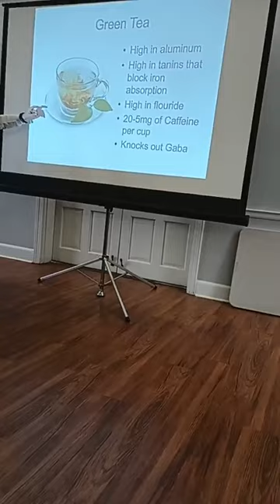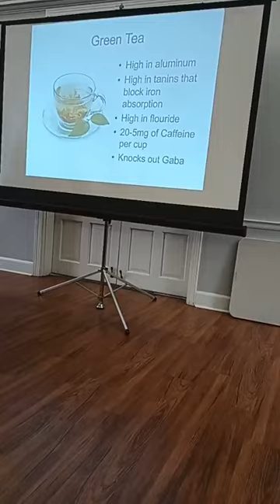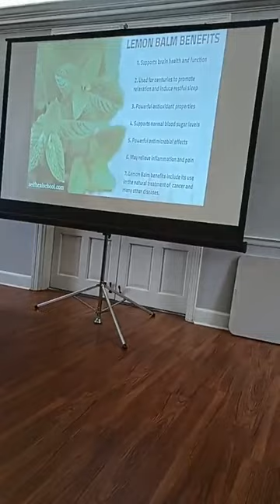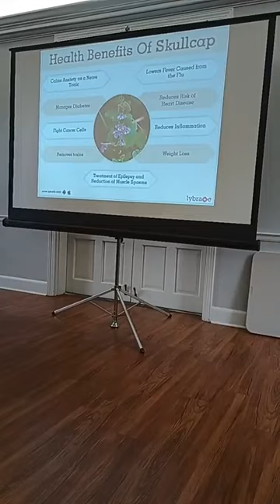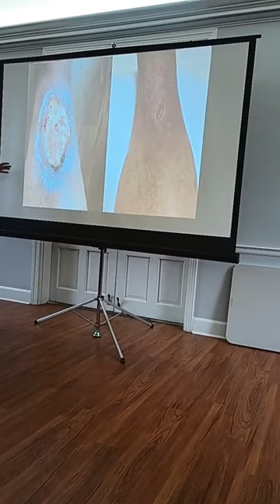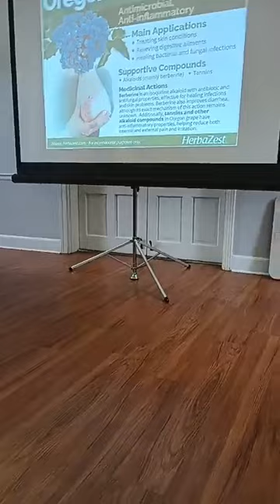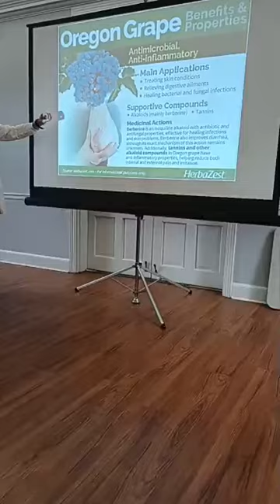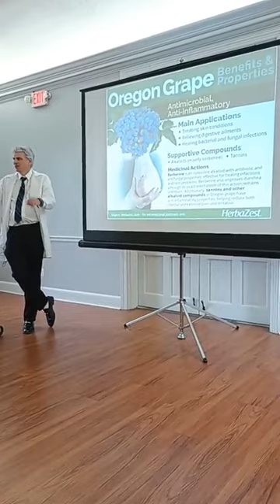Dr. Wellard Naturopathic Doctor Health Naturally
This is another video fromSunday 6/25/23 about how to become healthier naturally.